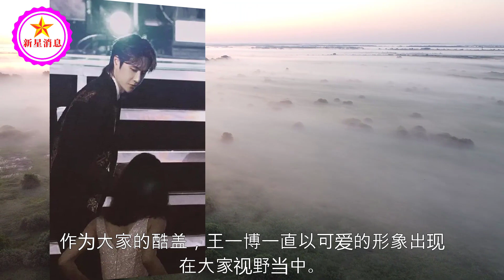外表是酷盖，内心是暖男，王一博对赵丽颖的细节尽显绅士风度！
赵丽颖在王一博脸上涂鸦，与导演的对话，感觉真是太暖心了 | 新星消息